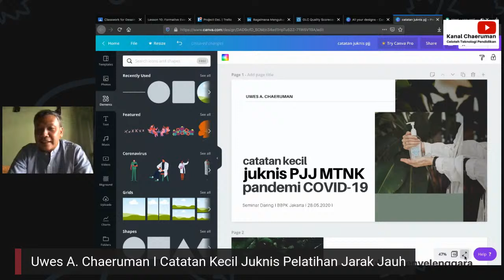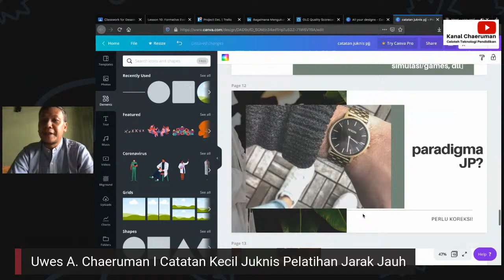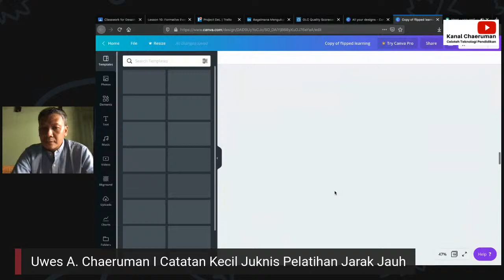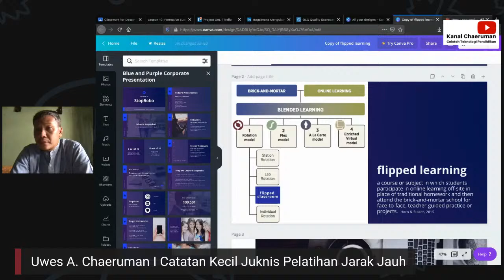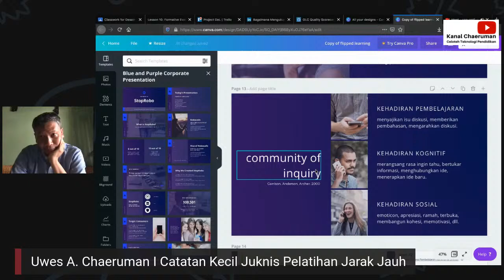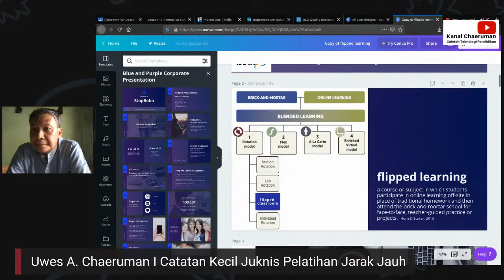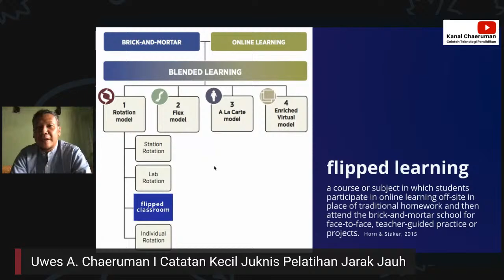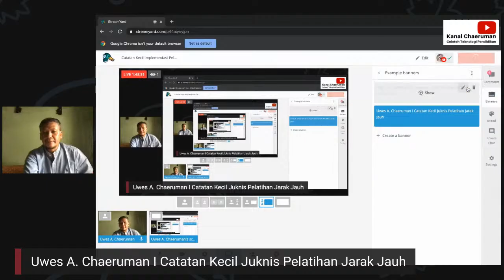Catatan Kecil Implementasi Pelatihan Jarak Jauh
Sharing tentang implementasi pelatihan dengan elearning